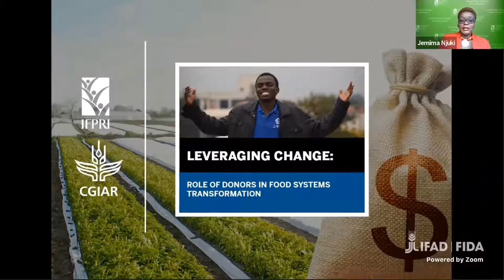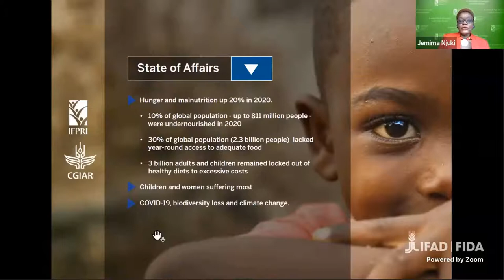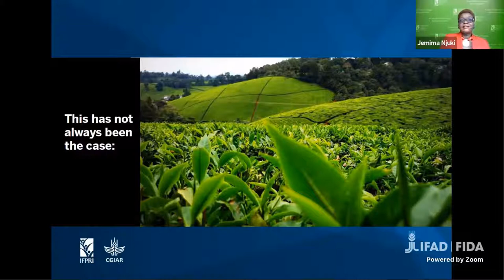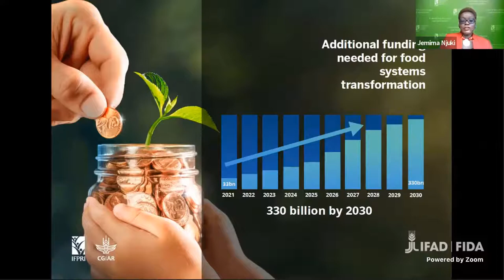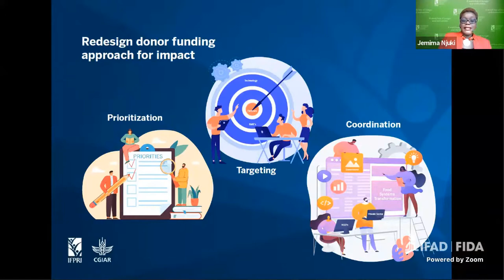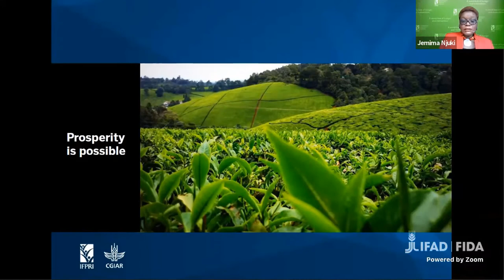HIGH-LEVEL FOOD SYSTEMS EVENT: Keynote speech: Jemimah Njuki, IFPRI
KEYNOTE SPEAKER:
Jemimah Njuki, Director for Africa, International Food Policy Research Institute (IFPRI)

12:30–15:00 (CEST – Rome, Paris & Brussels)

This independent Food Systems event of the GDPRD is a contribution to ensure donors and their partners collaborate to realize the full leveraging potential of donor funding.

Optimizing the catalytic and leveraging potential of donor support will be key in responding to the outcomes of the FSS. Donor investments in food systems are relatively small compared to the investments of farmers, food sector businesses and national governments, but they are crucial for enabling and incentivizing other actors to play their part.

Event objectives:

•  Highlight key elements of donor perspectives on the food systems agenda in response to the UN FSS.
•  Discuss and seek agreement on the key priorities for future donor focus.
•  Discuss some of the most effective modalities for donor coordination going forward.

The event also launched the GDPRD Stocktaking report on “Donors contribution to food systems”, a mapping of the patterns and scale of food systems-related funding and an assessment of the extent donors are embracing a food system framing and aligning their investments to the UN FSS Action Tracks.

for further information.